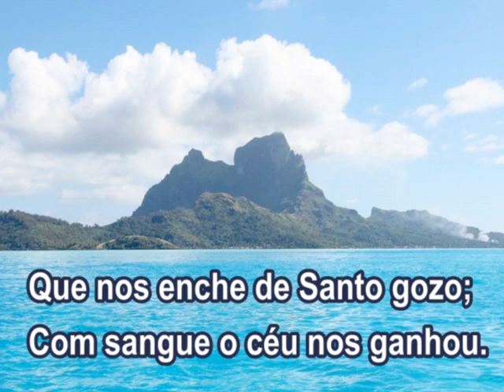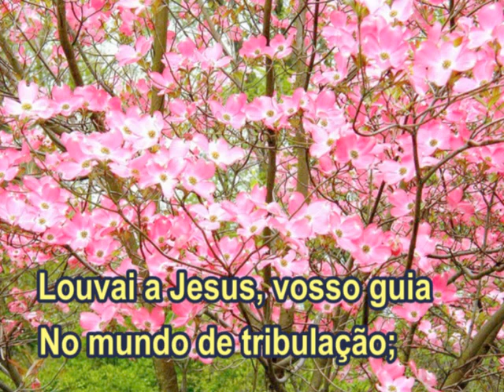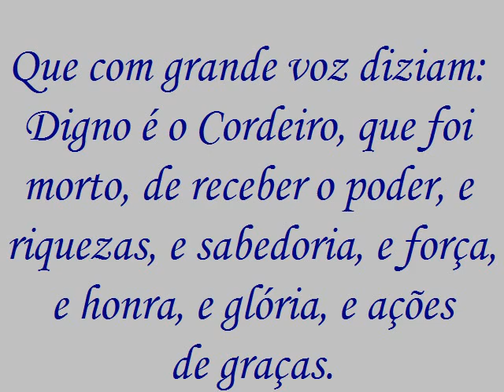Louvai a Jesus - 244 - Harpa Cristã.mpg